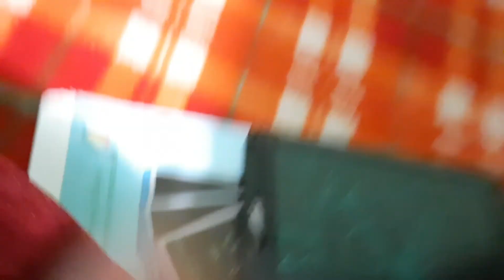आज पकड़ी गई मोनी की चोरी